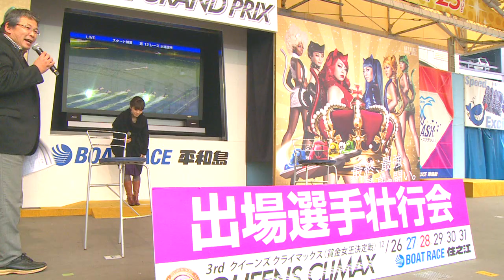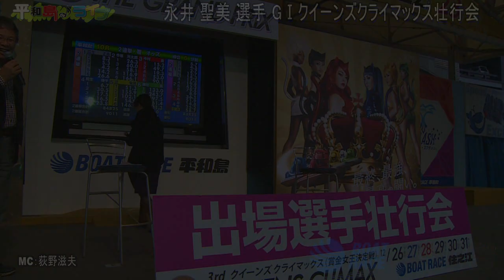ボートレース平和島 東京支部 永井 聖美 選手 G1クイーンズクライマックス壮行会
ボートレース平和島
12月20日に行われた永井 聖美 選手 G1クイーンズクライマックス(賞金女王決定戦）壮行会の動画です。
出演：永井 聖美 選手
MC：荻野 滋夫
東京支部、永井 聖美 として参戦ですねえ！期待しちゃいますよお！
応援してます！！

G1クイーンズクライマックス(賞金女王決定戦）もちろん平和島でも場外同時発売しますよお！

ボートレース平和島へはJR大森駅・京浜急行平和島駅から送迎バスが運行しております。
入場料は１００円。ご来場お待ちしております！

ニコニコ生放送も全日程無料放送！！